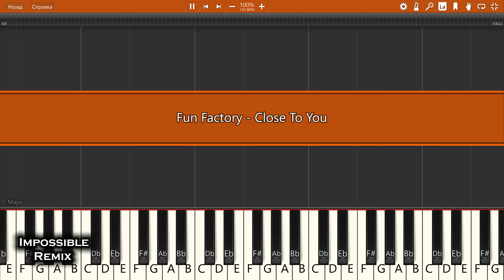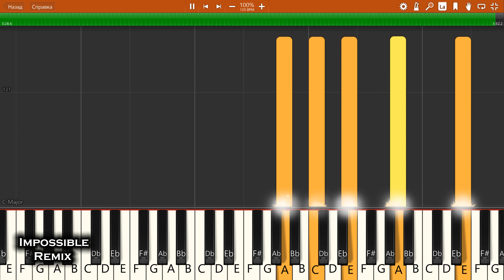IMPOSSIBLE REMIX - Fun Factory - Close To You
Fun Factory - Close To You - IMPOSSIBLE PIANO REMIX